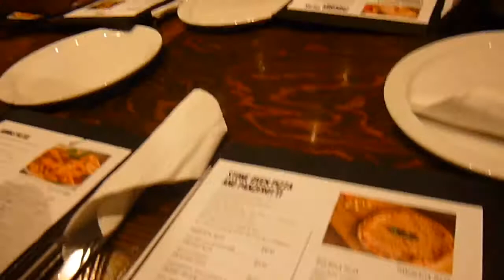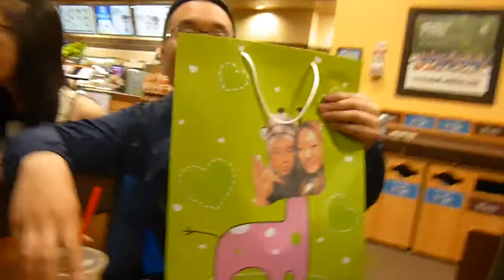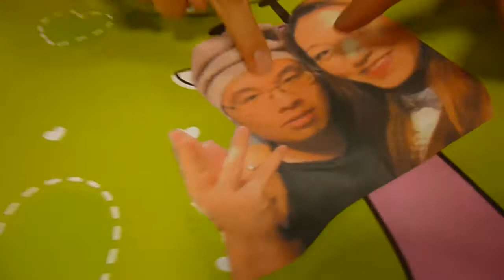HAPPY (REALLY LATE) BIRTHDAY JOEY! [45]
Whaaatssss Crackalackinn?
okay. so it shouldn't really be a surprise anymore that my vlogs are SUPER behind but im working on it okay? It's been a busy time for me.. lol
ANYWAYS, we went to play archery tag for Joey's 21st birthday, then had dinner at Nonna's (which was bomb), then chilled at Tim's (Tim Horton's for you non-canadians) to open gifts and what not. All in all it was a good day! Tiring and painful, but still good :D
Hope you enjoyy! :D
Looooveeee youuuu! ~Helen~

Get updates on videos or just drop by to say hi! :D
Helen: